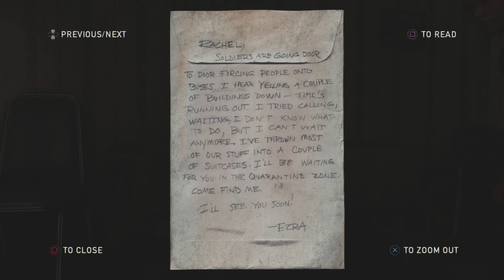The Last of Us HD Normal+ Walkthrough Chapter 4 Bill's Town The Woods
The Last of Us is a 2013 action-adventure game developed by Naughty Dog and published by Sony Computer Entertainment.
Players control Joel, a smuggler tasked with escorting a teenage girl, Ellie, across the post-apocalyptic United States.
The Last of Us is played from a third-person perspective. Players use firearms and improvised weapons
and can use stealth to defend against hostile humans and cannibalistic creatures infected by a mutated fungus in the genus Cordyceps.
In the online multiplayer mode, up to eight players engage in cooperative and competitive gameplay.

Development of The Last of Us began in 2009, soon after the release of Naughty Dog's previous game, Uncharted 2: Among Thieves.
For the first time in the company's history, Naughty Dog split into two teams; while one team developed Uncharted 3: Drake's Deception,
the other half developed The Last of Us. The relationship between Joel and Ellie became the focus, with all other elements developed around it.
Actors Troy Baker and Ashley Johnson portrayed Joel and Ellie, respectively, through voice and motion capture,
and assisted creative director Neil Druckmann with the development of the characters and story.
The original score was composed and performed by Gustavo Santaolalla.

Following its announcement in December 2011, The Last of Us was widely anticipated. It was released for the PlayStation 3 in June 2013;
a remastered version was released for the PlayStation 4 in July 2014.[a] It received critical acclaim, with praise going to narrative,
gameplay, visuals, sound design, characterization, and depiction of female characters. The Last of Us became one of the best-selling video games,
selling over 1.3 million units in its first week and 17 million by April 2018. The game won year-end accolades,
including multiple Game of the Year awards, from several gaming publications, critics, and game award ceremonies.
It has been cited as one of the greatest video games ever made.

Naughty Dog released several downloadable content additions; The Last of Us: Left Behind adds a single-player
campaign following Ellie and her best friend Riley. The Last of Us Part II, a sequel, was released in June 2020.
A television adaptation is currently in production by HBO, written by Druckmann and Craig Mazin and starring Pedro Pascal as
Joel and Bella Ramsey as Ellie.